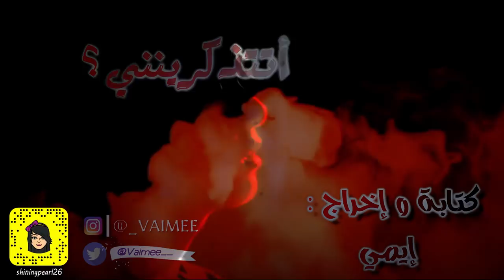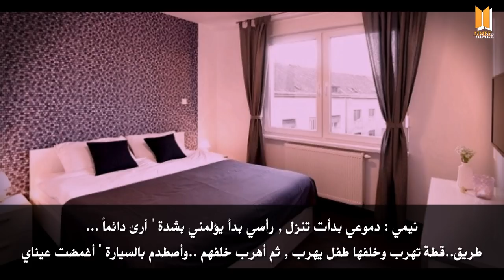رواية أتتذكرينني ؟ || المنـــظــر || REMEMBER ME ? #9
للتواصــــــــل ♥

الإنستــأ :
vaimee_@

تويتر :
_vaimee@